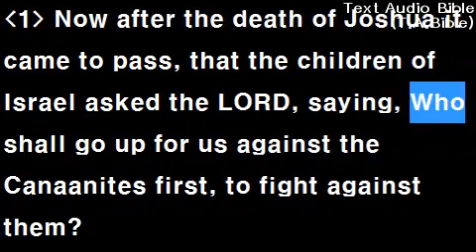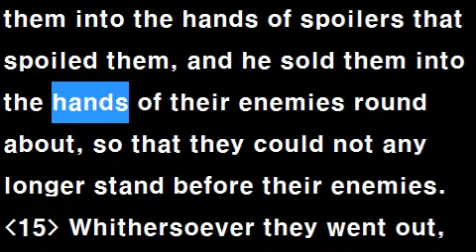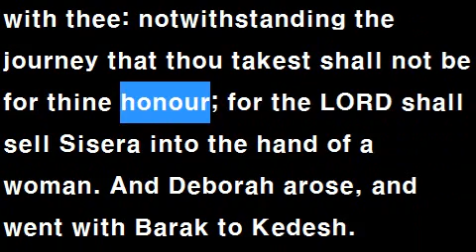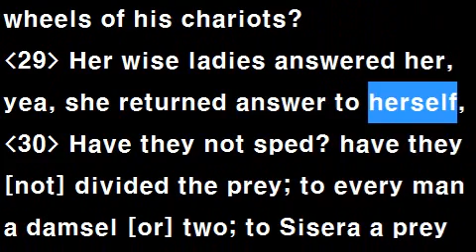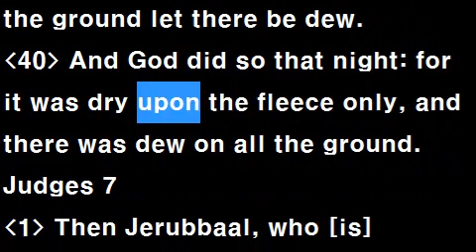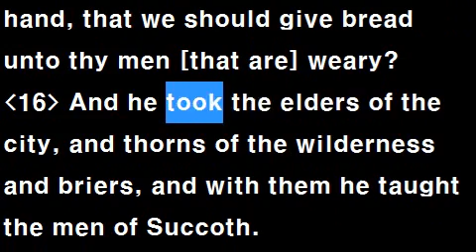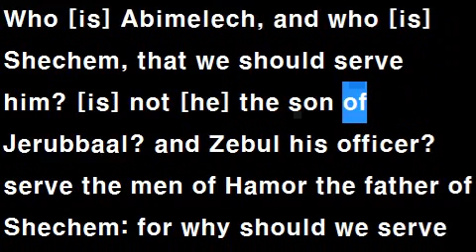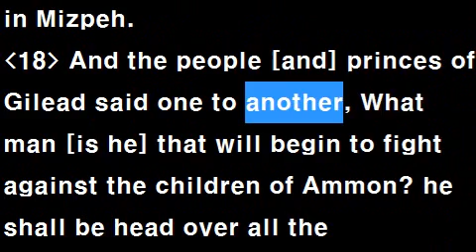Text Audio Bible (T.A.Bible 024 / KJV): Judges 1~10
All Play List tag{ audio bible
audio bible download
niv audio bible
free audio bible
online audio bible
audio book
audio bible mp3
audio bible new international version download
audio bible japanese
audio bible catholic }